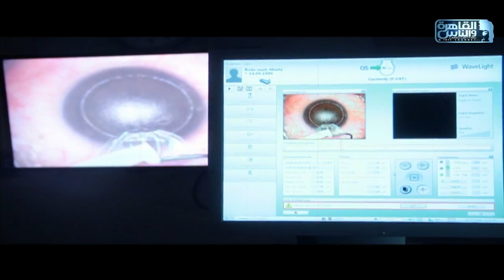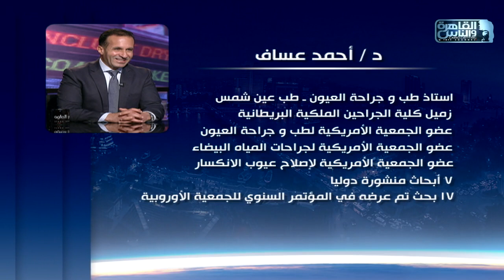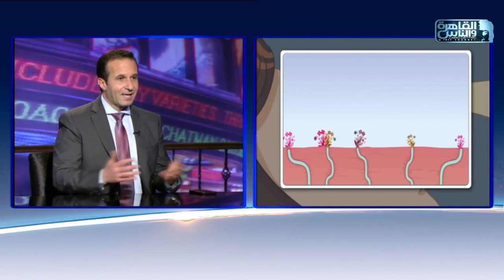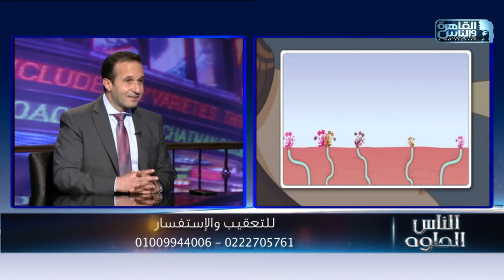الناس الحلوة | علاج ضعف النظر مع دكتور أحمد عساف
برنامج الناس الحلوة حلقة الخميس 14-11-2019 ح2